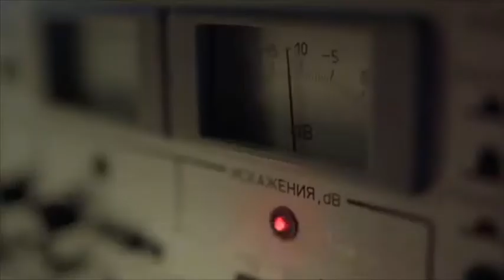The Music Thing #4 Semifinal 2 Recap Video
Competing songs:

Malta: "Ħafi Paċi Kuluri" - The Travellers
Palau: "A Who Dis" - Sister Lubei
Zimbabwe: "Hello" - Tinashe Makura
Faroe Islands: "Silvitni" - Eivør
Armenia: "Mor Ergy Zinvorin" - Nare Gevorgyan
India: "Ahah Ee Bedurugombey" - Udit Narayan, Anuradha Sriram
Niger: "Amidinine" - Bombino
Lesotho: "Follow Me" - Tsidii Le Loka
Australia: "Djäpana" - Yothu Yindi
Ethiopia: "Eski Leyew" - Helen Berhe
Singapore: "Take Heart" - The Sam Willows
Syria: "Ya Waladi" - Gene Band
Puerto Rico: "Rey" - Christine D'Clario
Antigua and Barbuda: "Love Still Deh Yah" - Wayne Daniel
Bulgaria : "Dokrai" - Zhana Bergendorff
United States: "The Pirate's Gospel" - Alela Diane
United Kingdom: "Never Forget You" - Noisettes
Ukraine: "Antarktida" - The Hardkiss
Croatia: "Na Balkanu" - Neda Ukraden
Iran: "Zendegie Shirin" - Purple Life Band